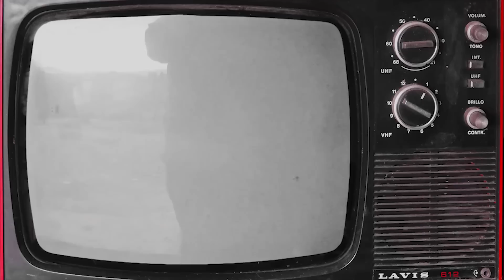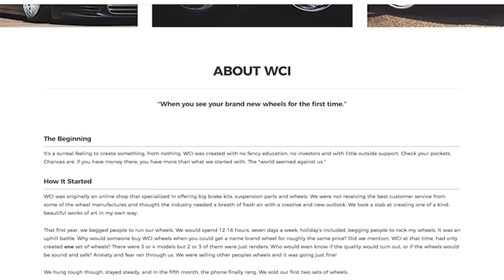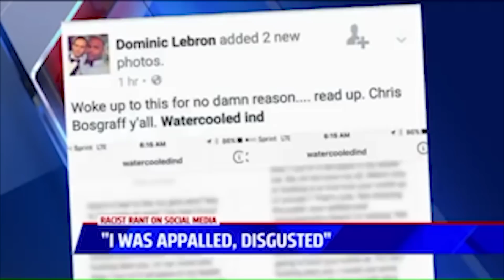THE TRUTH ABOUT WCI WHEELS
On this episode of Wheel History, we take a look at the history of WCI Wheels. We cover how they managed to blow up in a short period of time, but at the same time almost managed to destroy their brand when their owner made racial comments towards an employee. Find out more when we go more in-depth on WCI wheels in this weeks episode of “Wheel History.” What are your thoughts on WCI? Let us know down in the comment section!